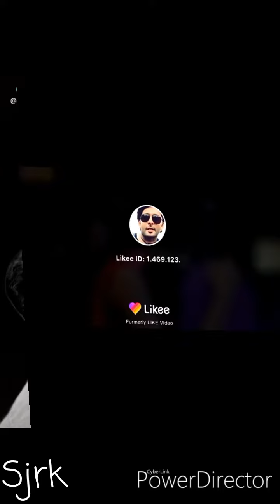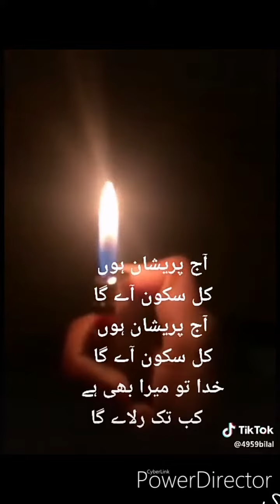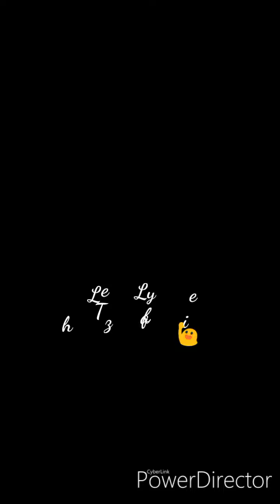TikTok videos | status | 'Sjrk'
Hi Guys? I hope you guys enjoy this video
This video is made by _ PowerDirector
The best video maker and editor ( CyberLink )

Sjrk videos😊